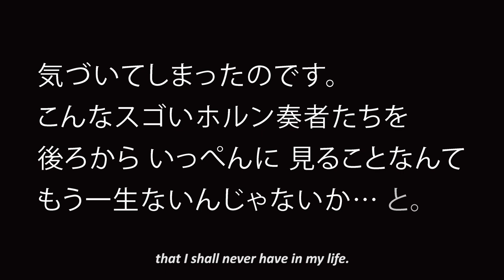Japan Horn Sound Trailer 4 "The Right Hand"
played by Japanese All Star Horn Players!

こちらのページで随時情報を更新しています！